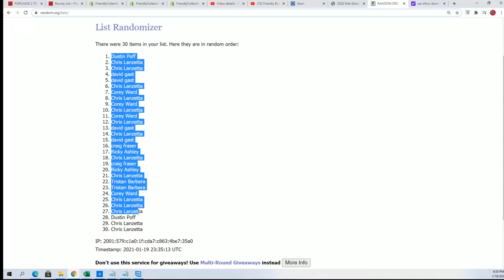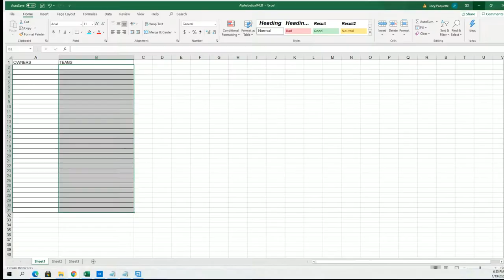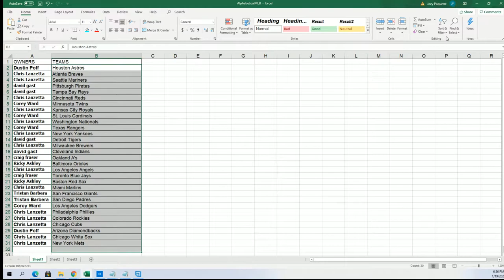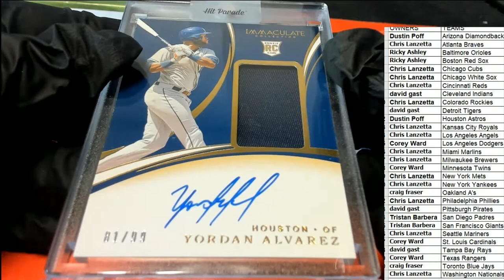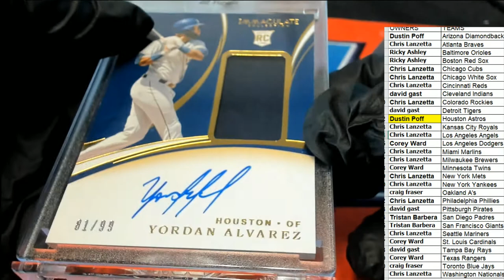2020 Hit Parade Baseball Limited Edition Series 34 ID SER34HPLMTDBB103